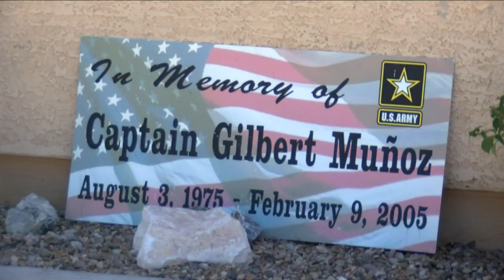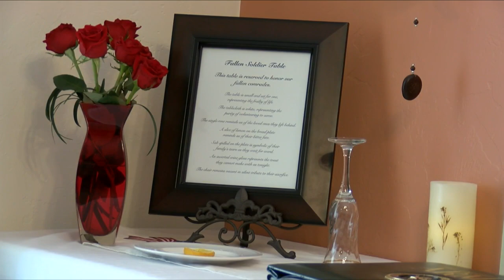Remembering the fallen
It's a solemn day for many families across Southern Arizona, as they remember their loved ones who paid the ultimate sacrifice for our country.